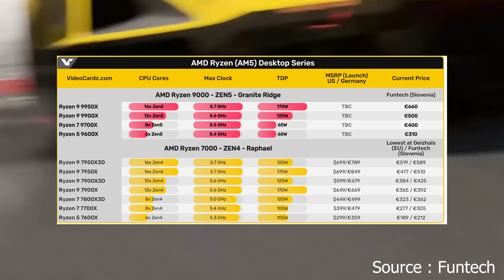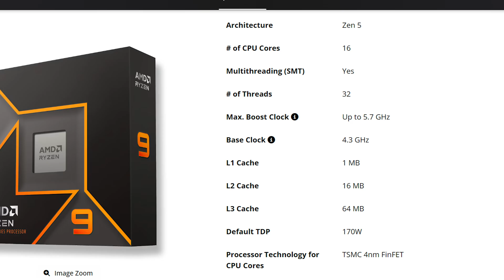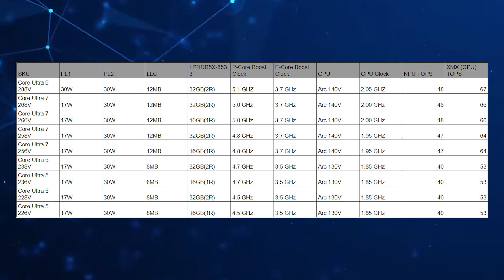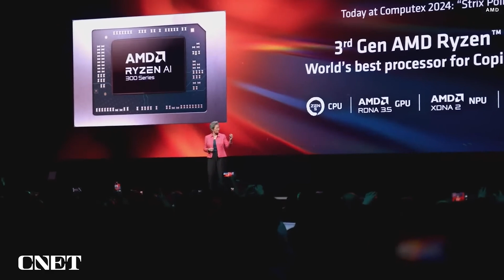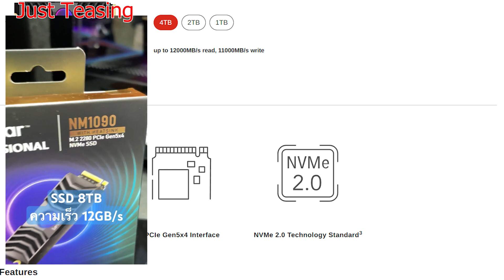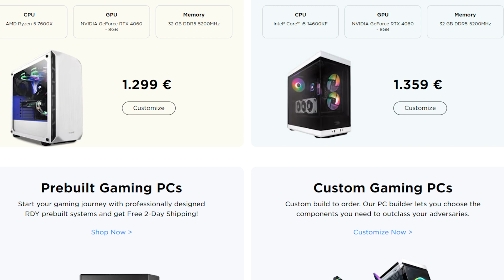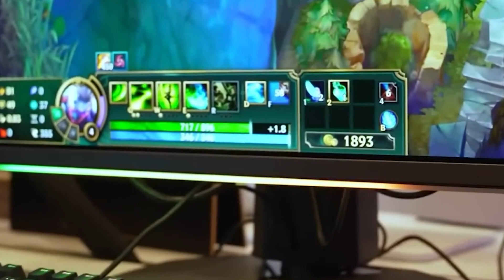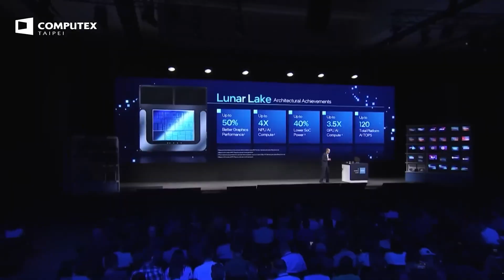Ryzen 9000 is a GAME CHANGER... Here's why!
The AMD Ryzen 9000 series, featuring the cutting-edge Zen 5 architecture, has set new benchmarks in the CPU market. Unveiled at Computex 2024, these processors deliver an impressive 16% IPC increase over the Zen 4 generation, offering unparalleled performance for gamers, content creators, and professionals alike​

The flagship Ryzen 9 9950X, with its 16 cores and 32 threads, reaches peak frequencies of up to 5.7 GHz. This makes it one of the fastest consumer desktop processors on the market. Notably, the Ryzen 9 9900X showcases a 50W lower TDP compared to its predecessor, highlighting AMD's focus on enhancing power efficiency without compromising performance​

In addition to exceptional processing power, the Ryzen 9000 series supports advanced AI capabilities through the AMD XDNA 2 architecture, which significantly boosts AI processing power. This integration positions the Ryzen 9000 series as not only a powerhouse for traditional computing tasks but also a leader in AI applications​

The Ryzen 9000 lineup includes the Ryzen 9 9950X, Ryzen 9 9900X, Ryzen 7 9700X, and Ryzen 5 9600X, each supporting DDR5 memory and PCIe 5.0. This ensures these processors are future-proof and capable of handling the latest technological advancements​

For those looking to upgrade, the Ryzen 9000 series offers unmatched performance, efficiency, and AI capabilities, setting a new industry standard. Learn more about these revolutionary processors on Tom's Hardware, AMD's official announcement, and TechRadar​